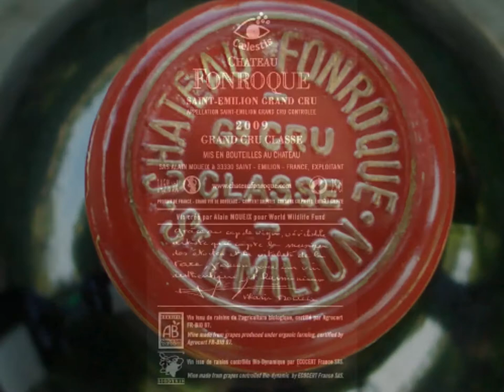Caelestis Impromptu by JAN A.P. KACZMAREK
Caelestis Impromptu by Oscar winner/lauréat d'un Oscar - JAN A.P. KACZMAREK ('Finding Neverland'), video by Grazyna Lallemand
"Pure wine brings great inspiration to my music" JAN A.P. KACZMAREK writes on the first label of the FIRST CLASSIFIED GROWTH symbolic biodynamic wine brand - "Cælestis" especially created to collect funds for WWF. "Cælestis Impromtu" is the wonderful fruit of such an inspiration generously donated to this international project.

"Un vin naturellement pur est source d'inspiration pour ma création musicale " -- JAN A.P. KACZMAREK a écrit sur la première étiquette d'un symbolique Grand Cru Classé en biodynamie  - "Cælestis", créé spécialement afin de collecter des fonds pour WWF. "Cælestis Impromtu" est le fruit d'une telle inspiration.